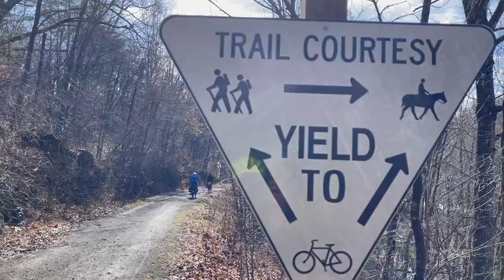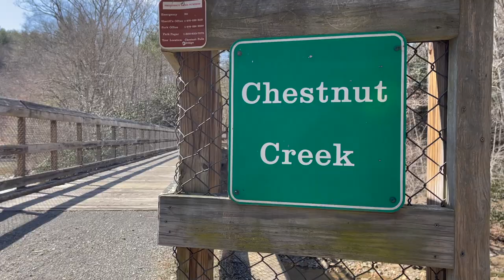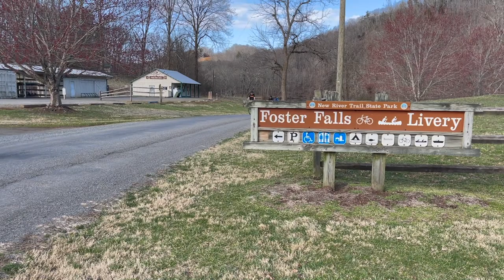ROUNDABOUT: Bikepacking the New River Trail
A group of friends bike the New River Trail in VA.